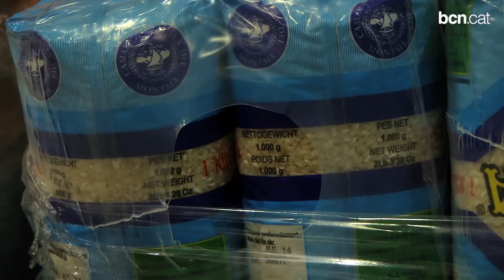Tot a punt pel Gran Recapte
Els propers dies 29 i 30 de novembre es durà a terme la cinquena edició d'aquesta campanya de recollida d'aliments. S'hi espera recollir 3.000 tones de menjar el qual es repartirà entre els més necessitats. Enguany la xifra de voluntaris superarà els 15.000 inscrits.